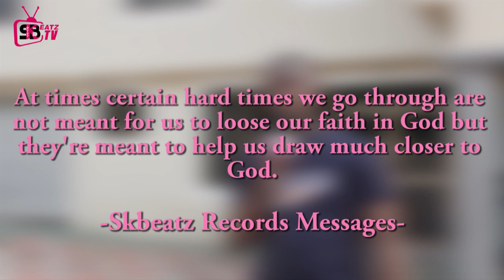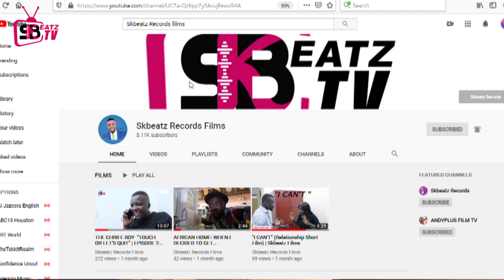Meet ELVIS YARWOOD.Young Ambassador of HARTKE.Tells his story&Why His dreadlocks as a Gosp.Musician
Welcome to the Official YouTube Channel and page of Skbeatz Records. We provide you with exceptional varieties of contents which includes Upclose Interviews, Music Jam, Behind the scenes of Events, Vox Pops, Short Films etc.

Meet ELVIS YARWOOD, young but very talented and skilled gospel musician and bassist. Making waves on social media, catching the hearts of music lovers with globally with his super bass covers, talks about Himself, explains on why he does Dreadlocks as a gospel musician and many more interesting discussions with Skbeatz Records.
He is now a new young Signee for HARTKE Musical company.
Watch to know more about Elvis.

Check Out Skbeatz Records (My GRATITUDE EP Album)
MY BACKGROUND TRACKS I USE FOR MY VIDEOS(prod. by WONDERBOI & KBEATZPIANOS)
on Amazon